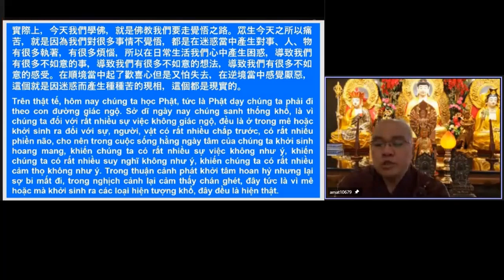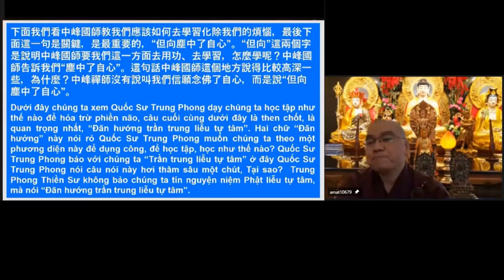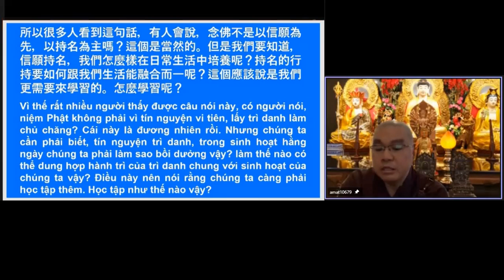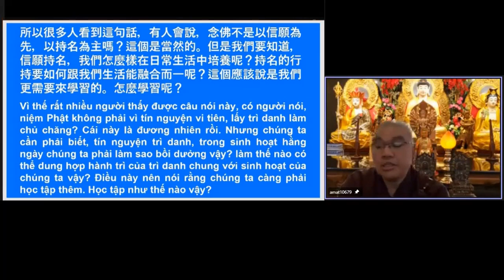學悟法師096C今天我們的苦從哪裡來的？從自己來的。如果煩惱沒有了，自自然然人就不會活得這麽痛苦了。佛法是來化除我們的煩惱。20220122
因爲我們一定要知道，雖然佛法所説的方法很多，但是沒有別的，全部都是在教我們什麽？來化除我們的煩惱。如果煩惱沒有了，自自然然人就不會活得這麽痛苦了。所以今天我們的苦從哪裡來的？從自己來的。任何一個人是沒辦法讓我們痛苦的，無論是誰，無論是什麽樣的境界當中，沒有任何一個人能夠讓我們活得很痛苦的。都是自己愚癡感召來的，這個果報。今天有人駡你，但是你覺悟了，你會生氣嗎？不會。今天有人嫉妒你，讓你活得很辛苦，你會不會辛苦？不會的。今天有人來批評你，侮辱你，傷害你，毀謗你，你會不會因這個影響，讓你活得很痛苦？不會的。這個就是學佛的好處。

因爲學佛首先叫我們覺悟，你覺悟了，你不會被這些的人事物，種種的，被迷惑了，被影響，被困擾，不會的。不會被這些境界，而來所轉你的生活，而且你能夠從這個境界當中，來轉你的生活，這個就是學佛的好處。

所以在遇到什麽樣的境界，你要學得怎麽樣？學得怎麽樣來轉這個境界，這個境界來了，怎麽樣來把它轉，轉成什麽？轉為自己的功德。這個就是學佛。不要把外面的境界轉成自己什麽？自己的障礙，自己的業障，自己的煩惱，那不是學佛。所以今天爲什麽我們學佛不能得力的原因，就是這一個。

學佛之人，真正學佛的人天天看到境界。遇到什麽樣的境界都是如如不動的。都是天天在轉這個境界。
What should we be aware of, awakened to? If you want to be aware, what are you going to be aware of? Because you need to get the cause right, only then can you get the effect you desire.

The first thing to be aware of is the impermanence in our life. That is the first part, the first step.